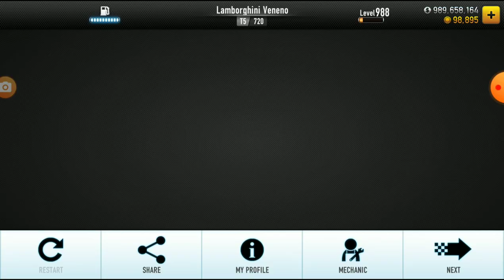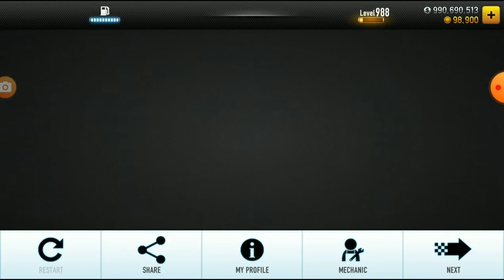CSR Racing - How To Win Zoe's Lamborghini Veneno (MECH ONLY)